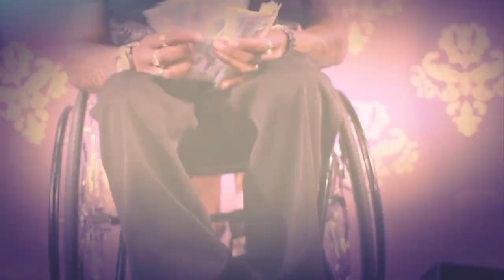2wheels - The Whole Club Rocking [Official Video CLip FuLL HD]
2WHeeL$ His 4 Official Video Clip The WHole Club Rocking
Produced by:@JaywanInc